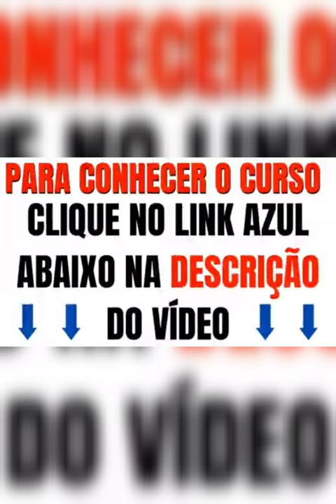Remoção de Unha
😱 Aproveite a Promoção do Curso de PODOLOGIA ONLINE 😍

⭕ Podendo ser pago em até 12x no Cartão ou a vista no Boleto.